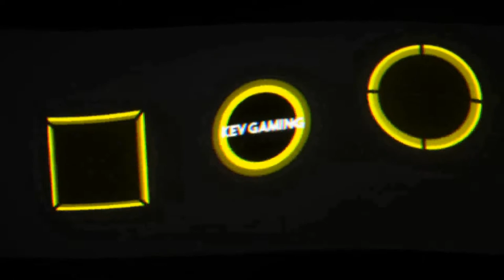Let's Play Golf With Your Friends #39 Oase Klassisch